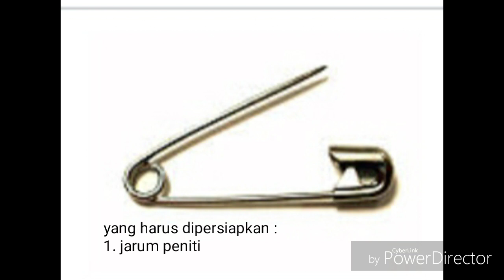Celana PDL. Cara memasang sendiri karet bagian bawah celana seragam PDL. Rubber PDL Pants.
Cara & Gaya